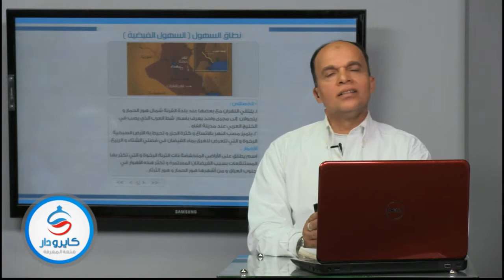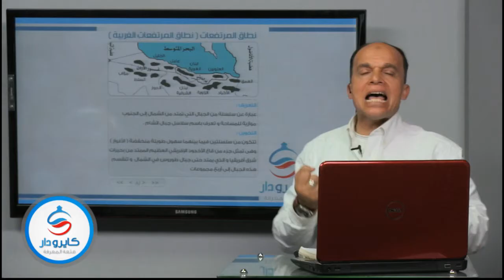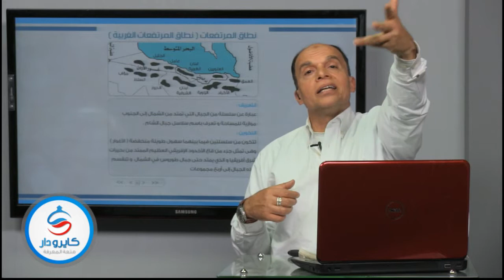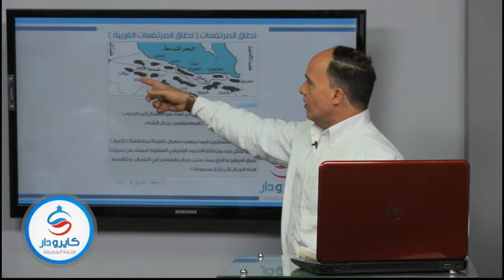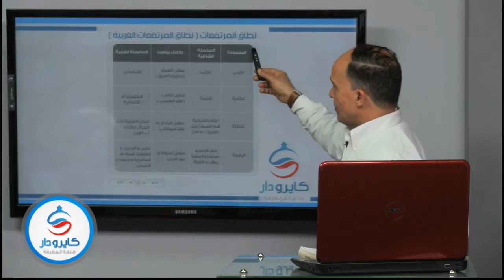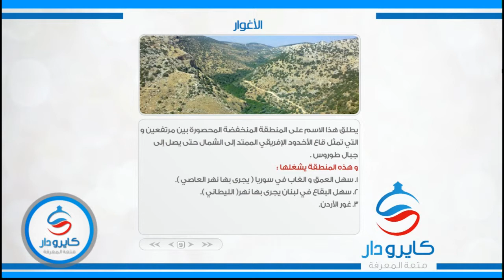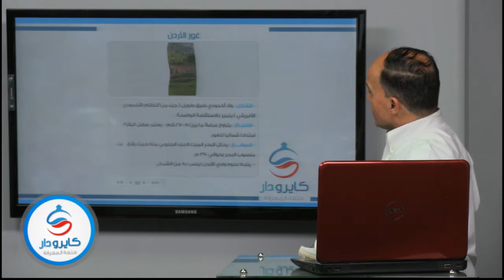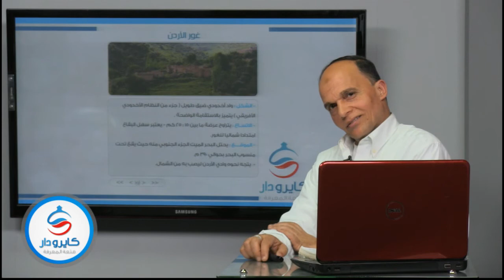02-نطاق السهول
وبإمكانكم التواصل معنا من خلال، موقع التواصل الاجتماعى "